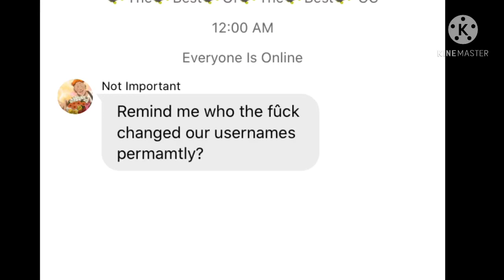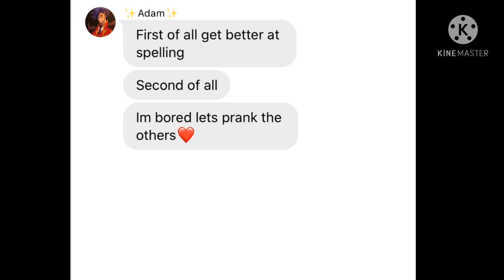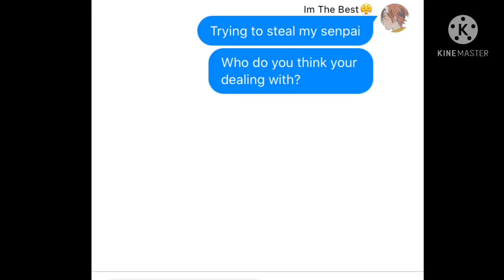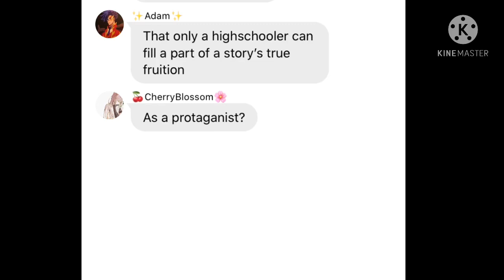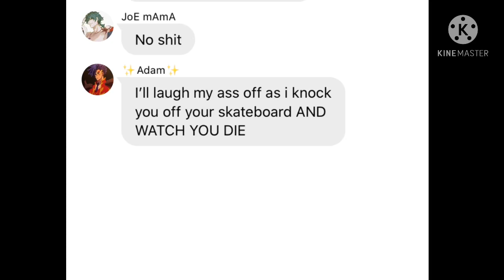SK8~Text Story~Yandere-Chan VS Yandere-Kun